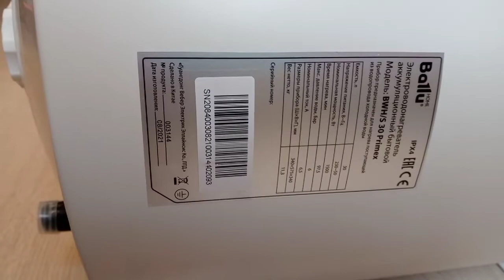Видеообзор накопительного водонагревателя Ballu